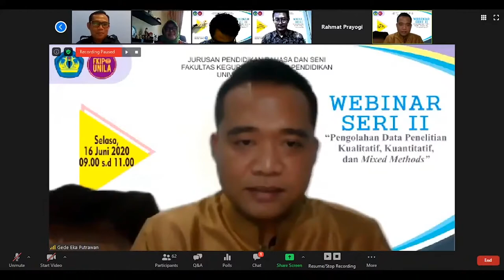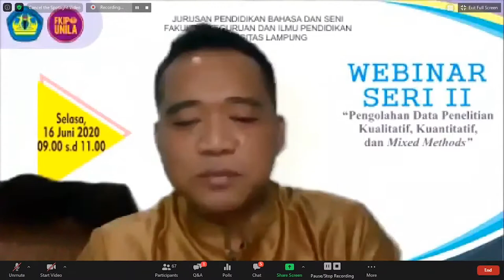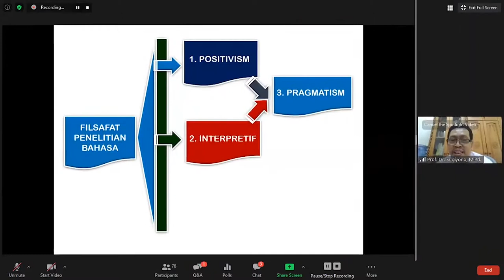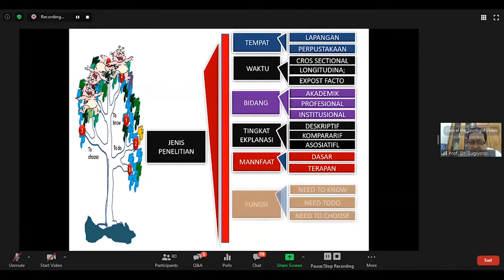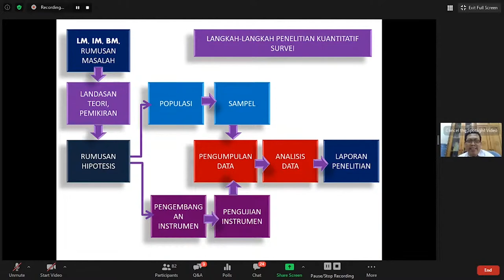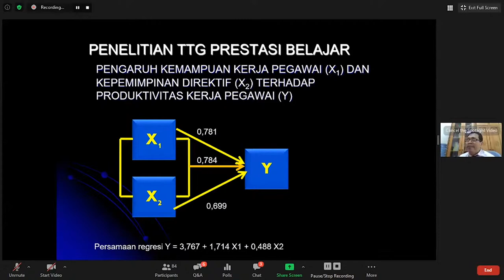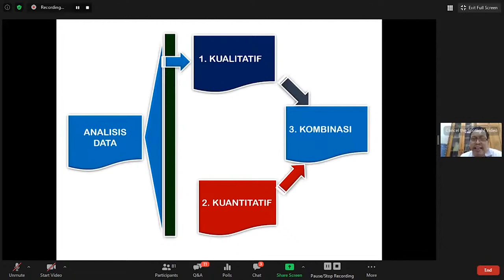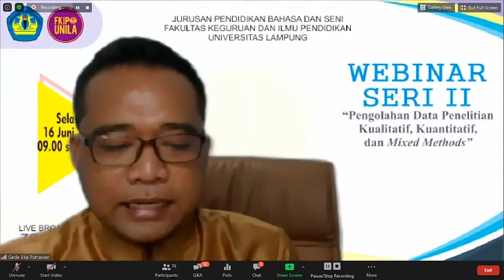Pengolahan Data Penelitian - Prof. Dr. Sugiyono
Re-Upload - Webinar Jurusan PBS FKIP Unila
penelitian sugiyono pdf
penelitian sugiyono 2013
penelitian sugiyono 2014
penelitian sugiyono kualitatif
sugiyono penelitian kuantitatif
sugiyono penelitian deskriptif
sugiyono penelitian kualitatif dan kuantitatif
sugiyono penelitian pendidikan
penelitian asosiatif sugiyono
penelitian asosiatif sugiyono 2017
metode penelitian administrasi sugiyono pdf
metode penelitian administrasi sugiyono
penelitian kuantitatif adalah sugiyono
variabel penelitian adalah sugiyono
metode penelitian administrasi sugiyono 2013
penelitian kualitatif adalah sugiyono
metode penelitian bisnis sugiyono pdf
metode penelitian bisnis sugiyono
metode penelitian bisnis sugiyono 2017
metode penelitian bisnis sugiyono ebook
metode penelitian buku sugiyono
metodologi penelitian buku sugiyono
metode penelitian bisnis sugiyono 2017 pdf
metodologi penelitian bisnis sugiyono pdf
metode penelitian campuran sugiyono
buku metode penelitian campuran sugiyono
penelitian deskriptif sugiyono
metode penelitian sugiyono daftar pustaka
penelitian r&d sugiyono
metode penelitian dr sugiyono
sugiyono penelitian kualitatif dan kuantitatif pdf
menurut sugiyono penelitian deskriptif adalah
metode penelitian dr sugiyono scribd
penelitian eksperimen sugiyono
metode penelitian sugiyono ebook
metodologi penelitian sugiyono ebook
metode penelitian evaluasi sugiyono
statistika untuk penelitian sugiyono ebook
metode penelitian sugiyono 2017 ebook
ebook penelitian sugiyono
ebook metode penelitian sugiyono
ebook metode penelitian sugiyono 2016
metode penelitian sugiyono google book
instrumen penelitian sugiyono
instrumen penelitian sugiyono 2017
jenis penelitian sugiyono
jurnal penelitian sugiyono
penelitian kuantitatif sugiyono
penelitian kualitatif sugiyono pdf
penelitian kualitatif sugiyono 2017
penelitian kuantitatif sugiyono 2017
penelitian kuantitatif sugiyono 2016
penelitian kualitatif sugiyono 2015
penelitian menurut sugiyono
penelitian menurut sugiyono 2013
penelitian kuantitatif menurut sugiyono
penelitian kualitatif menurut sugiyono
metode penelitian menurut sugiyono 2017
penelitian deskriptif menurut sugiyono
objek penelitian menurut sugiyono 2017
penelitian kuantitatif menurut sugiyono 2016
metodologi penelitian oleh sugiyono
objek penelitian sugiyono 2017
buku metode penelitian oleh sugiyono
penelitian pengembangan sugiyono
metode penelitian sugiyono pdf
statistik penelitian sugiyono pdf
metode penelitian pendidikan sugiyono
statistika untuk penelitian sugiyono pdf
ebook metode penelitian sugiyono pdf
statistika penelitian sugiyono
sampel penelitian sugiyono
subjek penelitian sugiyono
metode penelitian sugiyono terbaru
buku metode penelitian sugiyono tahun 2013
buku metode penelitian sugiyono tahun 2016
metode penelitian bisnis sugiyono terbaru
metode penelitian menurut sugiyono terbaru
tahapan penelitian sugiyono
jenis penelitian menurut sugiyono terbaru
variabel penelitian sugiyono
variabel penelitian sugiyono 2017
variabel penelitian sugiyono 2013
variabel penelitian sugiyono 2015
penelitian sugiyono 2012
penelitian sugiyono 2009
metode penelitian sugiyono 2017 pdf
metode penelitian sugiyono 2017
metode penelitian sugiyono 2018
metode penelitian sugiyono 2016
bab 3 metode penelitian sugiyono